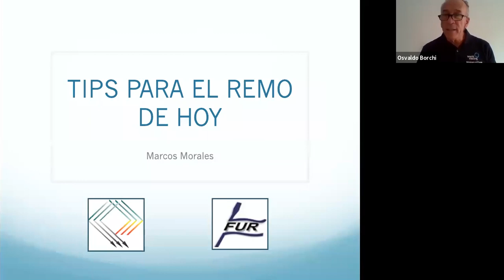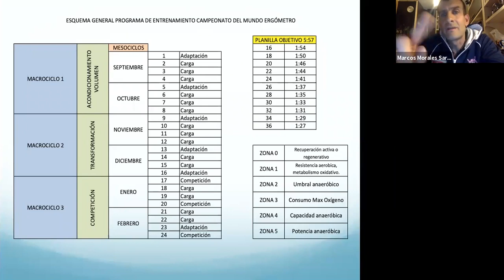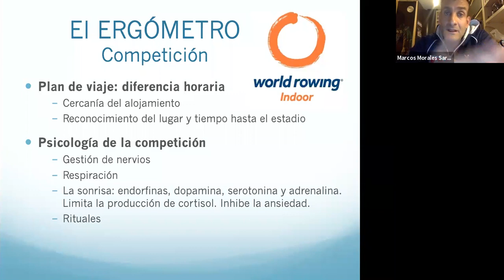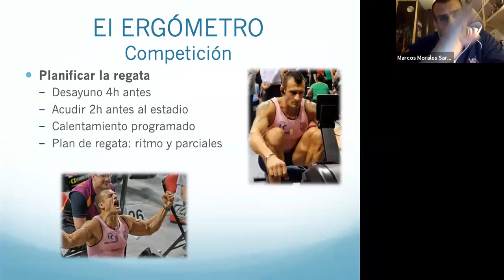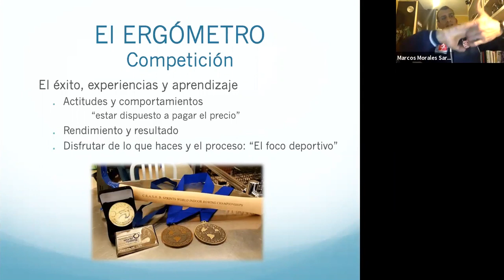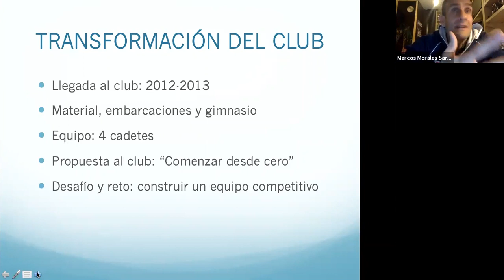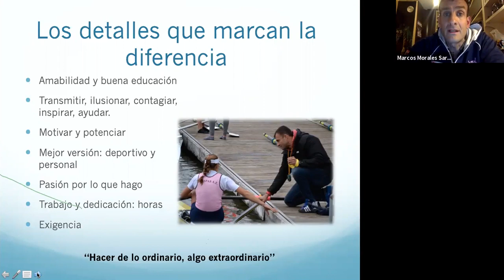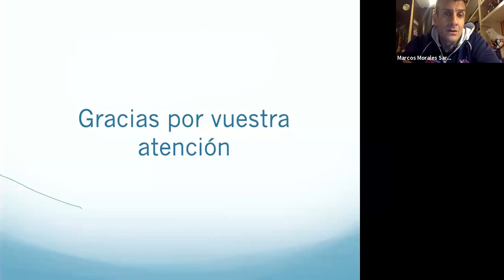FEDERACIÓN URUGUAYA DE REMO: Tips para el remo de hoy (Marcos Morales - Secretos del remoergometro)